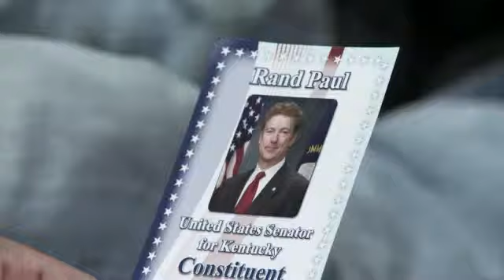Does Sen. Paul Have Right Prescription for America?